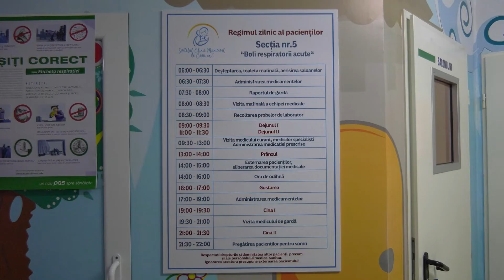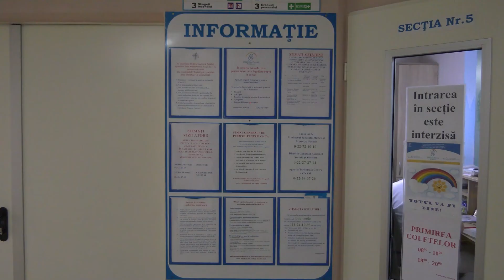🔵VIROZELE DIN SEZONUL RECE - O PROVOCARE PENTRU MEDICI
Virozele sezoniere îi afectează și în acest an pe cei mici. La spitalul municipal de copii, într-un salon de patru locuri, două sunt ocupate. Medicii spun că, față de anul precedent, infecțiile respiratorii sunt chiar mai frecvente, motivul principal fiind nerespectarea măsurilor epidemiologice.